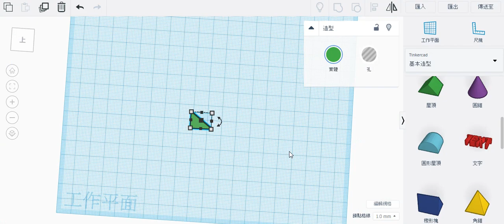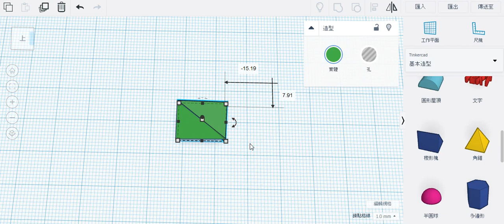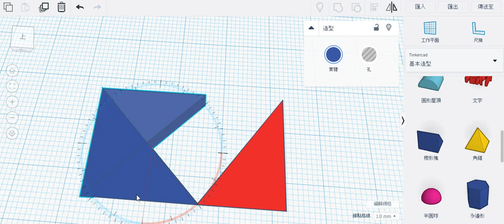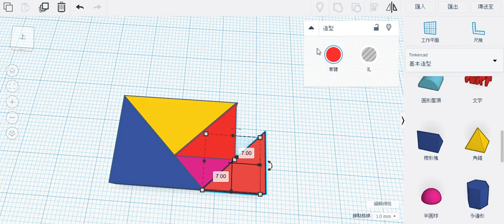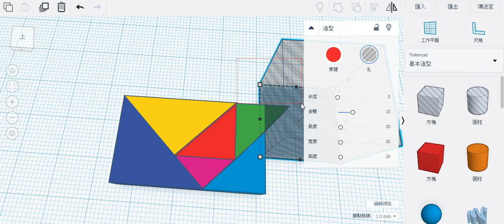Haciendo un Tragram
Hola a todos en este video voy hacer un tragram(rompecabezas),